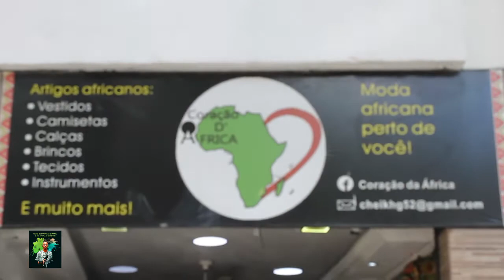Vanessa Hebo a nova aposta do canal Filho de Camponês Channel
Você poderá acompanhar  toadas as séries de Entrevistas apresentada por Vanessa_Hebo
Fiquem Ligados no seu canal de confiança .